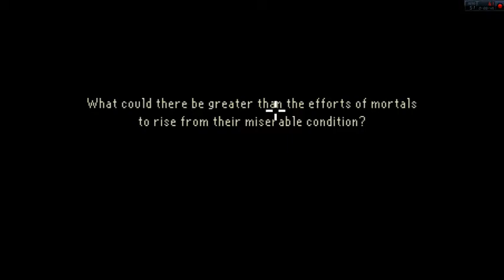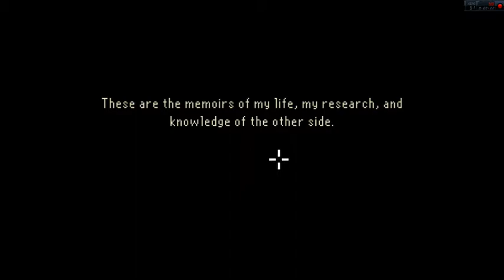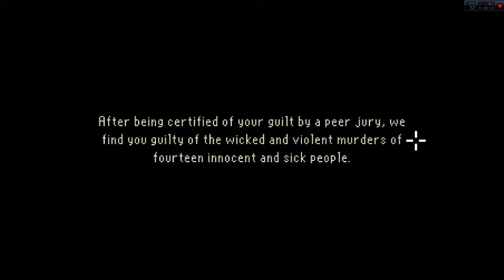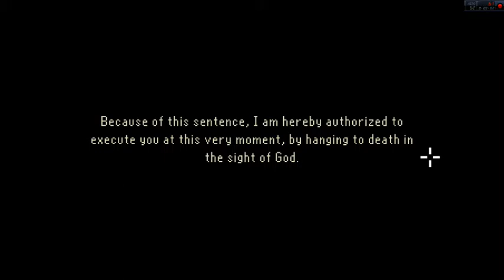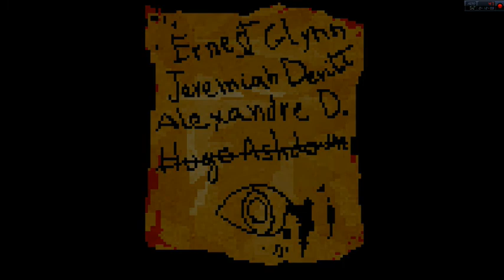The Last Door Extras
Here are all the extras!